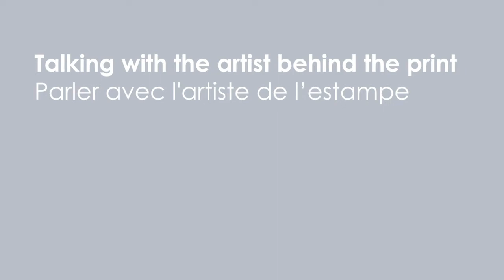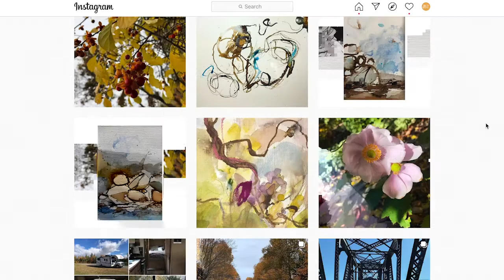Interview with Dorotea Kemenczy: Best in Show for Intaglio Print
Mini Print International Exhibition Best in Show for Intaglio Print
artottawa.ca/home-2/events/mini-print-online-2020/intaglio-dorotea-kemenczy/

Title: Flower Constellation
The inspiration came from walks and observation of rocks and the brave flowers that are growing between the cracks.

Method: Two-plate carborundum and chine-colle

The first acrylic plate was covered with fine grit carborundum paste through a silk screen mesh, and then worked into it with various tools to create marks. The second matrix was worked more as a relief plate by applying the carborundum paste with a brush onto the acrylic plate, as well sprinkling the grit over some parts. At last a piece of chine-colle was added. I used Akua water-based printing ink.

The Ottawa School of Art was pleased to present the Eighth International Miniature Print exhibition from October 19 to November 22 2020. The show brought together artists from around the world who have responded to the call for submissions and we have an excellent exhibition with 355 works by 135 artists from 21 different countries.

An invited jury of three art professionals with printmaking expertise, Guillermo Trejo – Instructor for OSA, Sam Loewen – Creative Director, Studio Sixtysix – Contemporary Art Gallery Farouk Kaspaules – Instructor for OSA, will be asked to select one print from five categories: Relief, Intaglio, Lithography, Screen Print, and New Media, while OSA’s Executive Director, Jeff Stellick chose one – Director’s Pick. OSA will purchase the six selected prints and they will become part of OSA’s permanent art collection. The artists whose work is selected will have their entry fees waived for the ninth miniature print biennale exhibition in 2022 and their selected print will be featured prominently in the gallery, in the exhibition catalogue, and online at artottawa.ca.